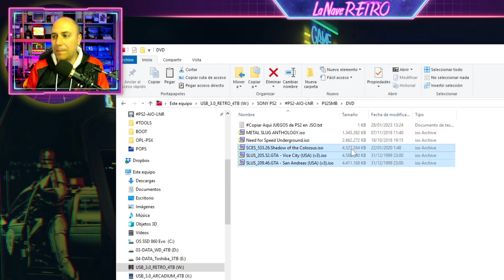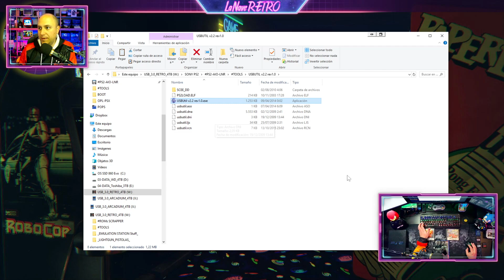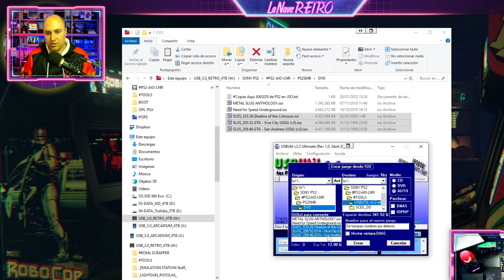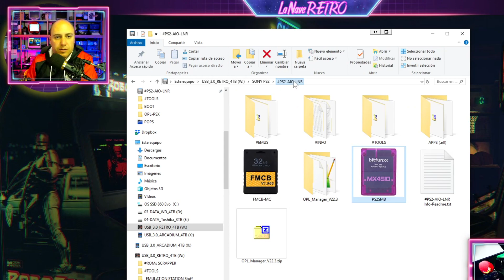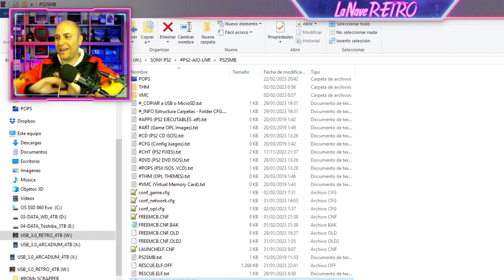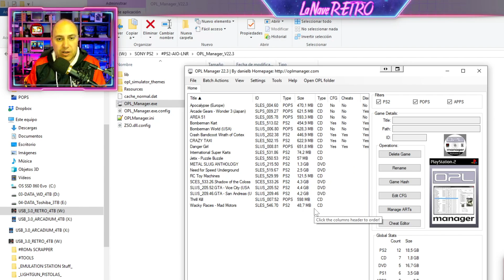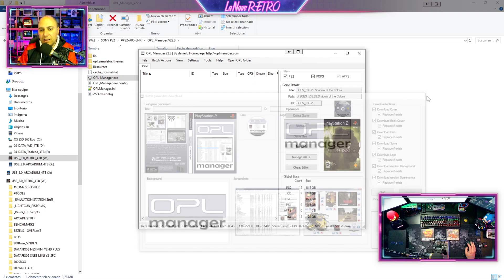🔐 Juegos PS2 Mayores a 4Gb en FAT32 - Tutorial para USB o MX4SIO con FMCB y OPL 2023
➡️ Como Splitear ISOS de PS2 como el God Of War ?
➡️ Sirve para USB y MX4SIO !!
➡️ Te explico TODO al Detalle!

📲 ¿Donde Obtener los Recursos del Vídeo?

⏯ Tarjetas FMCB y MX4SIO (Liberar PS2)

⏯ FMCB Fortuna para PS2 Series 7000, 9000

🔴 Todo el Universo de LaNaveRETRO!

▬▼▬ AYUDA Y Mecenazgo ▬▼▬

💰 ¿Quieres apoyarme con una pequeña donación? 💰

▬▼▬ Merchandising / Compras FRIKIS ▬▼▬

🔥 CUPON DTO 15% (2 artículos): LANAVE15

⏯ Divoom Ditoo Plus [Retro Pixel Art Game Bluetooth Speaker]
⏯ Divoom Pixoo-64 [WiFi Pixel Cloud LED Panel Display Frame]

▬▼▬ Compras RETRO ▬▼▬

➡️ Consolas ANBERNIC:
➡️ Consolas POWKIDDY:
➡️ Mandos 8BitDo:
➡️ Juegos REPRO:

- Los vídeos del canal y todo el material recopilado, modificado y expuesto ESTÁN HECHOS CON PROPÓSITOS EDUCATIVOS únicamente.
- Este vídeo y su descripción pueden contener links afiliados, esto significa que si haces click en los links, ayudas al canal al llevarnos una comisión de la venta de ese producto. Esto no tiene ningún coste para tí y colaboras con nosotros.